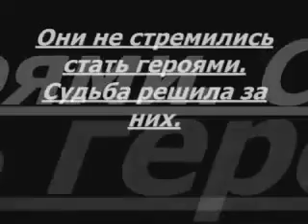LA FEMME NIKITA | LFN